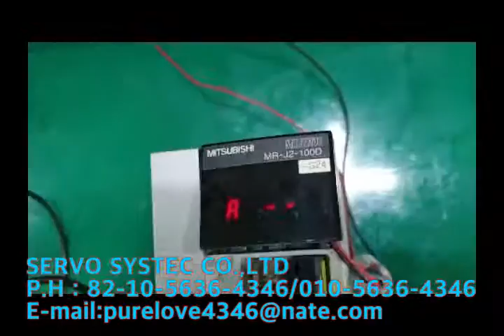MITSUBISHI AC SERVO DRIVER MR-J2-100D-S24